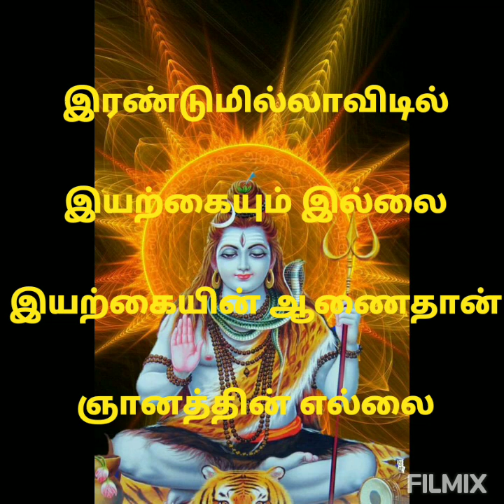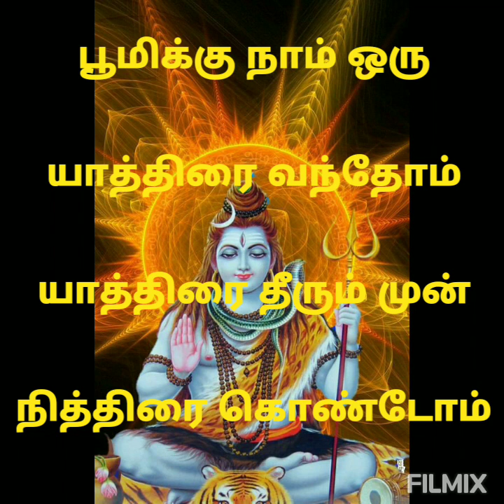ஜென்மம் நிறைந்தது சென்றவர் வாழ்க சிந்தை கலங்கிட வந்தவர் வாழ்க// சிவன் பாடல்// Jenmam nirainthathu 📿📿